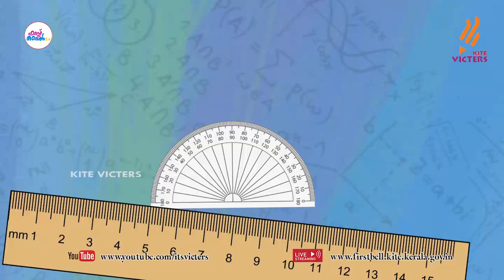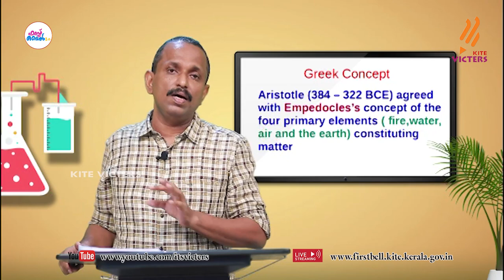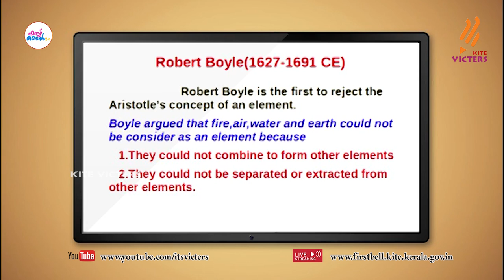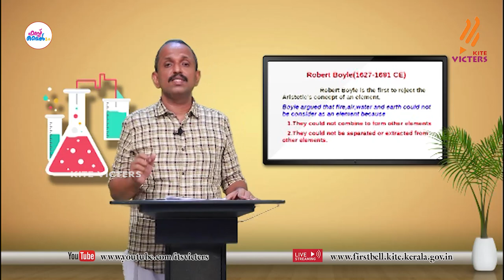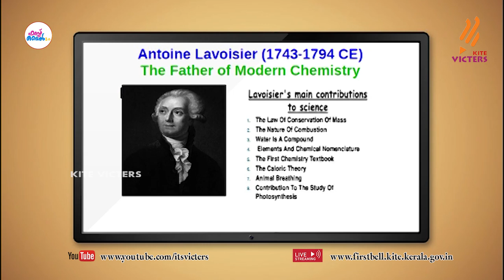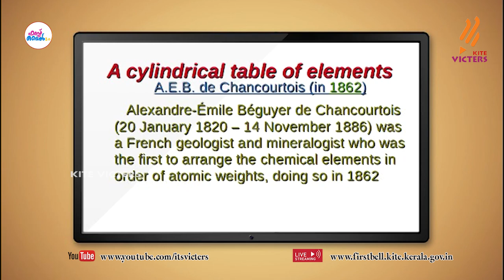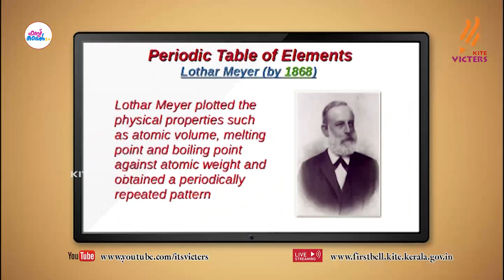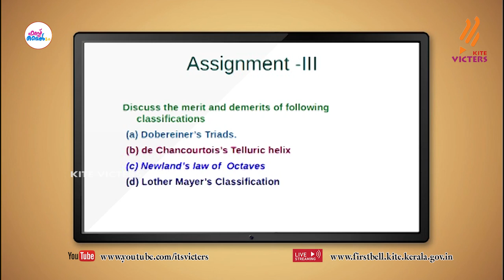First Bell 2.0 Plus One Chemistry Class 17